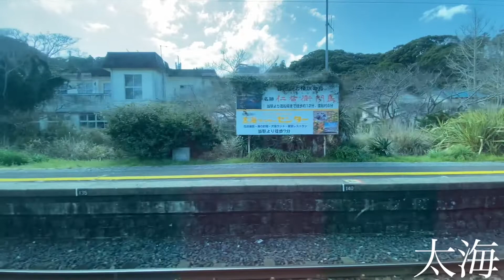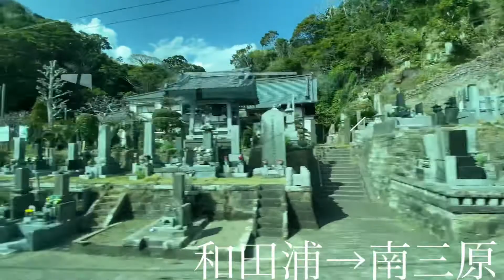内房線 安房鴨川→南三原 側面展望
内房線の安房鴨川から南三原までの側面展望です。